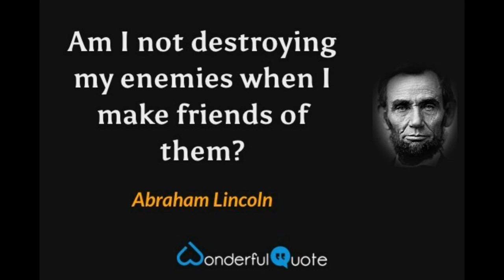Russia is not our Enemy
General Sanders is wrong. Russia China none of them are our enemy. The enemy is within.

News
Leto Tomislav Letinic
Content found during: 9:12 - 9:29